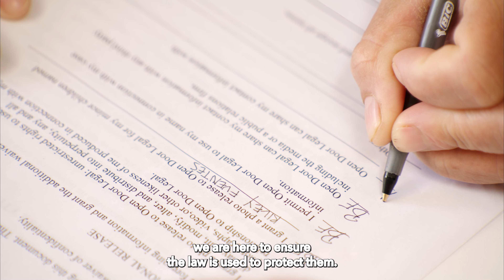Behind the Scenes of ODL with Senior Immigration Attorney Fabiano Valerio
Come peek into an attorney's world and understand why creating accessibility to the law is important to us. Poverty and homelessness decrease as clients have access to justice and fair treatment.

Special thanks to Faro Films.